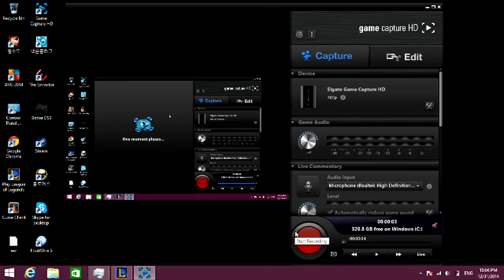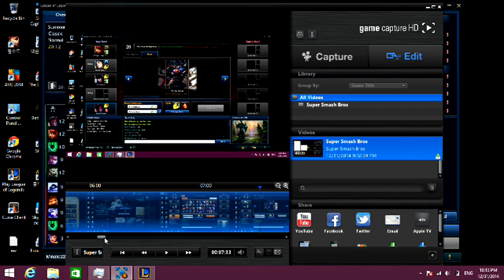League Of Legends GamePlay (Mid-Game)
This is the middle of the game because I wasnt recording. I thought it was funny cause we were winning badly.